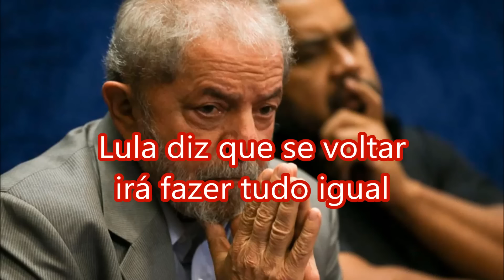DEU UM CALA BOCA PRA POPULAÇÃO: "SE EU VOLTAR VOU FAZER TUDO IGUAL"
Lula diz que se voltar irá fazer tudo igual Lula voltou a atacar os procuradores e o juiz Moro, que são responsáveis pelas investigações da Lava Jato.Luis Inácio Lula da Silva deu entrevista à TV Turca TRT Word. Luis Inácio Lula da Silva deu entrevista à TV Turca TRT Word.
Na tarde desta quarta-feira (21), o ex-presidente Lula deu uma entrevista ao canal de notícias turco TRTWord, onde expôs seus pensamentos sobre os acontecimentos atuais no Brasil. Ele aproveitou para se defender das acusações que vem sofrendo de envolvimento com corrupção diante das investigações feitas pela Operação Lava Jato. Bastante calmo para responder as perguntas da entrevistadora, Lula disse que está lidando com muita sobriedade com os fatos de que vem sendo acusado. Ainda relatou que obviamente está indignado como ser humano, mas que politicamente se sente tranquilo, pois sabe exatamente tudo o que fez em seu governo. Além disso, ainda contou que se pudesse voltar a governar o país voltaria a fazer exatamente o que fez no passado, e que, além disso, primaria por soluções ainda melhores para o Brasil.

Segundo Lula, o que os procuradores estão tentando fazer nada mais é do que manchar os oito anos em que ele esteve no poder, mas que essa criminalização não vai acontecer. Um dos líderes do Partido dos Trabalhadores ainda expôs o que pensa das atuais circunstâncias políticas do Brasil. Para ele, a solução para a situação em que se encontra o país hoje seria ‘Diretas Já’, ou seja, convocação imediata de novas eleições, uma vez que do jeito que está não pode ficar.

O ex-presidente foi denunciado pelos crimes de lavagem de dinheiro, tráfico de influência e participação em organização criminosa ao comprar quase quarenta caças suecos, como apontado na Operação Zelotes. Esta última acusação saiu apenas na semana passada, mas Lula não parece se incomodar. Ao contrário, ele disse que os procuradores do DF estão usando de má-fé ao dizerem que ele faz parte de esquema de corrupção inclusive na Aeronáutica, e dentro do governo Dilma. Além disso, o petista criticou o juiz Moro, dizendo que ele está se comportando como uma espécie de ‘Deus’ que quer resolver todos os problemas do mundo, inclusive desrespeitando os critérios da lei para fazer isso. Lula ainda relembrou as conquistas de seu governo, principalmente nos aspectos sociais, mas também na economia, que segundo ele nunca tinha sido tão próspera como em seu tempo.
Famosos, política, tecnologia, cotidiano. Tudo o que está bombando na internet vai estar aqui. Fique ligado e compartilhe nossas histórias.

contatos profissionais

▬▬▬▬▬▬▬▬▬▬ஜ۩۞۩ஜ▬▬▬▬▬▬▬▬▬▬▬▬▬
FÃS ESPECIAIS

▬▬▬▬▬▬▬▬▬▬ஜ۩۞۩ஜ▬▬▬▬▬▬▬▬▬▬▬▬▬.